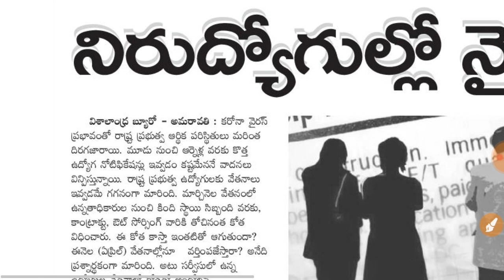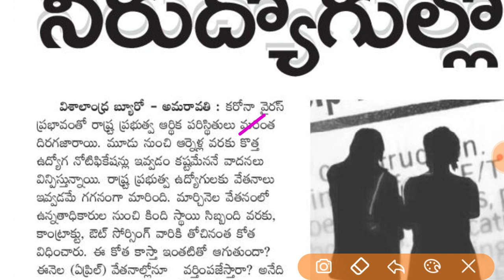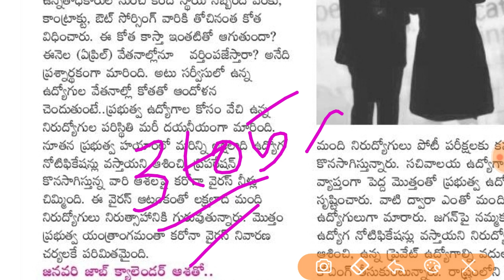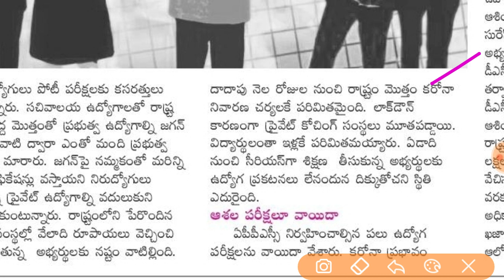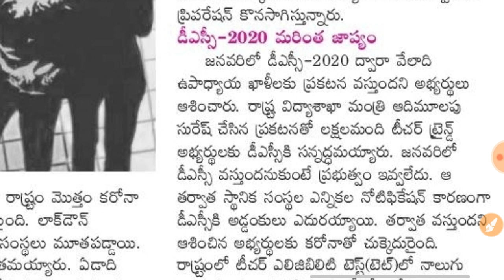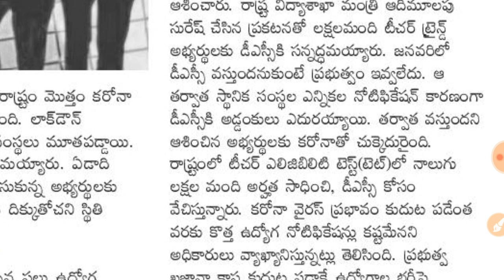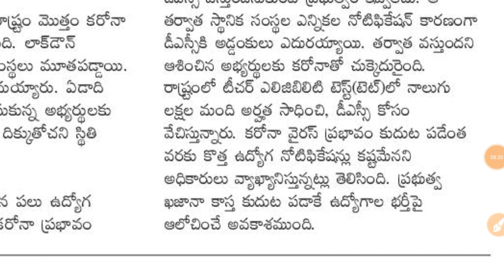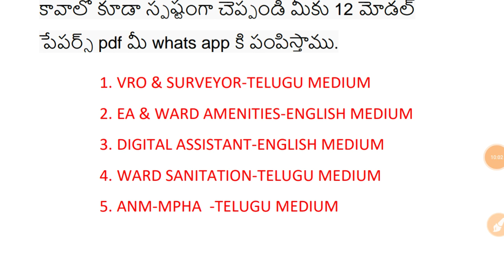Ap ఉద్యోగ నోటిఫికేషన్లు పరీక్షలు ఎప్పుడు ఉంటాయి || Ap latest job notifications,exams dates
📌ward sanitation,ANM,VRO,SURVEYOR,ENGINEERING ASSISTANT ,WARD AMENITIES AND Digital assistant 12 model papers english +key  మీకు 100 రూపాయలకు అందిస్తున్నాము కావాల్సిన వాళ్ళు "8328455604" నెంబర్ కు phone pay or Google pay or paytm ఏదో ఒక దాని నుంచి 100 రూపాయలు పంపించి అదే నెంబర్ 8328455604 whats app కి మీరు money పంపినట్టు screen shot పెట్టండి అలాగే మీకు ఏ జాబ్ కు కావాలో కూడా స్పష్టంగా చెప్పండి మీకు 12 మోడల్ పేపర్స్ pdf మీ whats app కి పంపిస్తాము

FREE BOOKS:
📌గ్రామ సచివాలయం డిజిటల్ అసిస్టెంట్ paper & key pdf👇👇👇👇👇👇👇👇👇
AP హిస్టరీ 2019 NEW EDITION మెటీరియల్ డౌన్లోడ్ చేసుకోండి చాలా బాగుంది కింద లింక్ క్లిక్ చేసి 👇👇